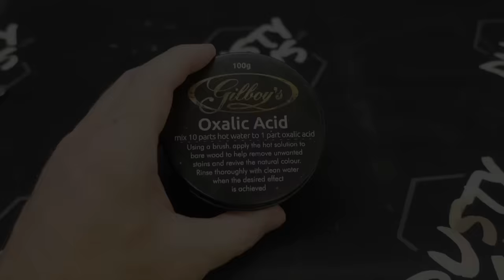A Wonky and Beaten Mahogany Chest of Drawers gets a fresh new look | Furniture Makeover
In this video I restore and refinish an old Mahogany Chest of Drawers that's seen better days. Its been dented, scratched and is wobbly and it took a lot of work to bring it back to life.

If you like this video please like and subscribe as it would make a huge difference to my channel, if you have any questions, I would be happy to answer them in the comments

Gary